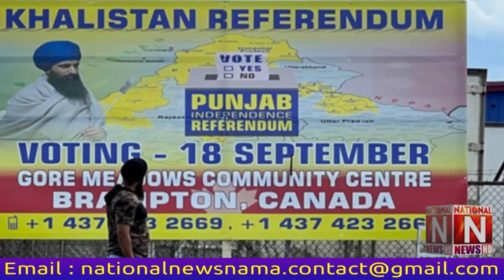Toronto: Shimla will be made the capital of Khalistan, Gurptunat Singh Pannu